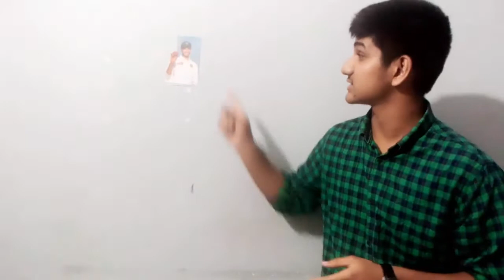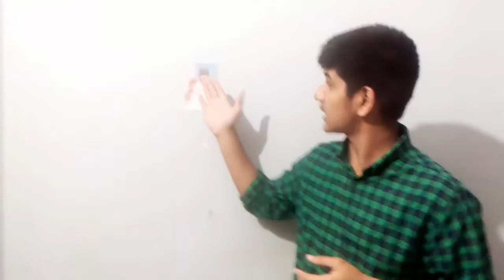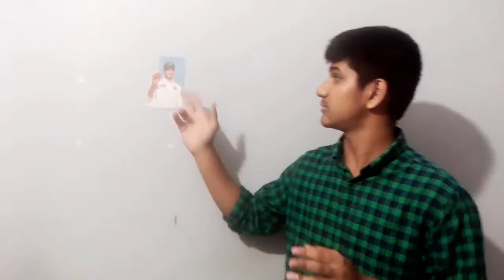Describing Picture by Sporso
Hi there!
Welcome to "Infinity Ahzee”. Here is an educational video on " Describing Picture by Sporso." My channel always tries to present instructive videos.
Thank you so much for being here.
Good Luck!